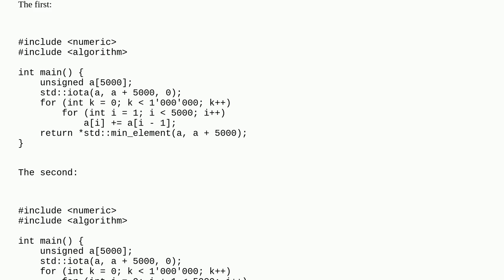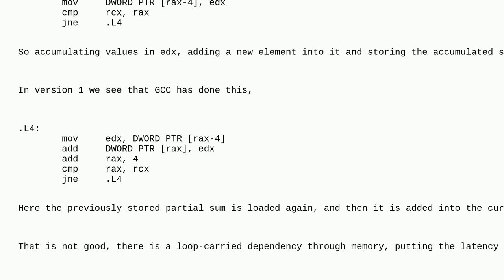Significant speed difference between two seemingly-equivalent methods of calculating prefix sums ...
Significant speed difference between two seemingly-equivalent methods of calculating prefix sums with GCC for x86-64

A special thanks goes out to the community

  assembly cpu-architecture c++ gcc performance